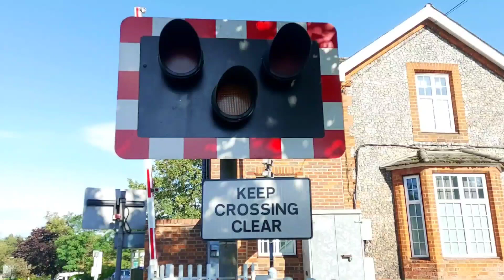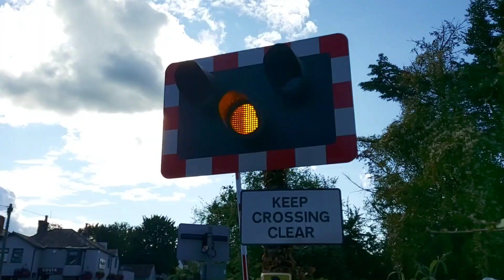GWR 165121 working the Marlow Donkey Branch Line | 06.08.23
On Sunday the 6th of August 2023, I made a visit to Cookham Station Level Crossing located next to Cookham Station on the Marlow Donkey Branch Line, the last time I visited here was back on a foggy October 2018

In this video we see GWR 165121 working 2B40 to Marlow & 2B41 to Maidenhead

Video Start | 0:00

GWR 165121 | 2B40 |
Maidenhead to Marlow | 0:15

GWR 165121 | 2B41 |
Marlow to Maidenhead |